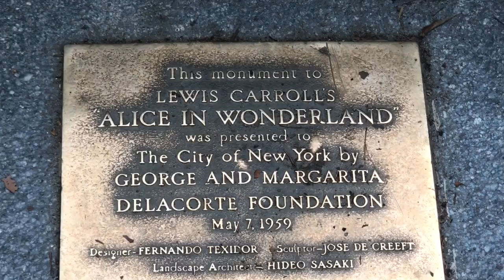纽约中央公园夏日之晨Morning fun of New York Central Park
练身、观光、娱乐、婚照、捞钱等无所不有！